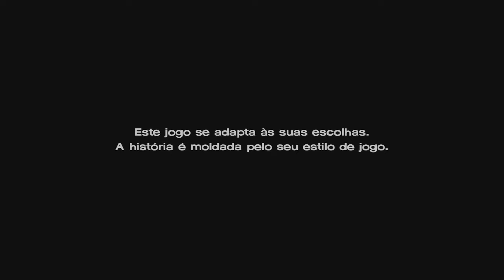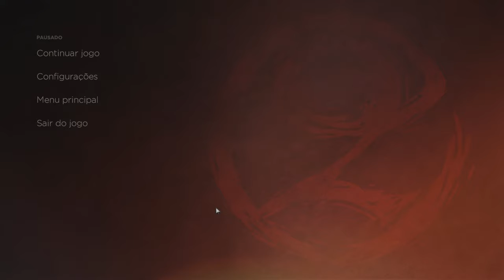The Walking Dead A New Frontier EP3 PART 1 Acima Da Lei (PC GAMEPLAY 1080P 60FPS)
Fala galera tranquilidade, estamos de volta com o 3 capitulo do game the walking dead esta bem maneiro espero que curtam a e no final o javier fica todo bugado, valew tamo junto não se esqueça de compartilhar e se inscrever.